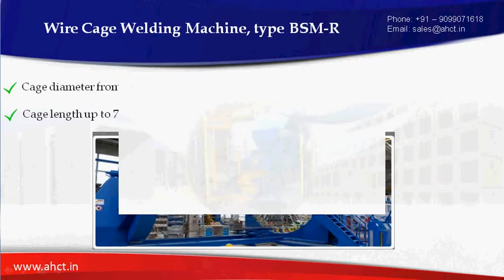Wire Cage Welding Machines by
Ahct is a leading manufacturer and supplier of various types of Cage Welding Machines in India and worldwide. PLC controlled design for producing round wire cages with and without socket. Cage diameter from 330 to 2500 mm. Touch Panel and IPC/PLC controlled design for producing round wire cages with and without socket and Cage diameter from 220 to 3000 mm.

For more information about How to Choose the Ideal Wire Cage Welding Machine for Your Application